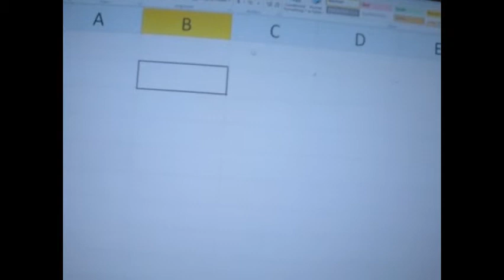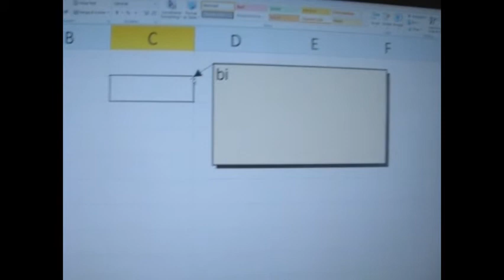VBA Code Sample That Inserts Comments Into Microsoft Excel Spreadsheet Using an Array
This video is a demonstration of running VBA codes in Microsoft Excel to simultaneously insert four comments into four cells in a spreadsheet;  the actual codes will not be shown in any of the videos on this channel.